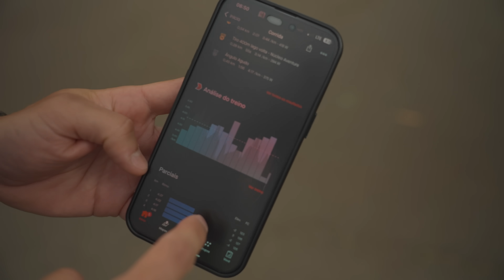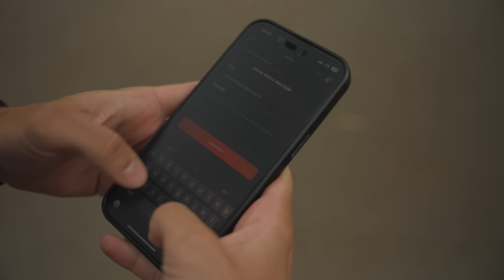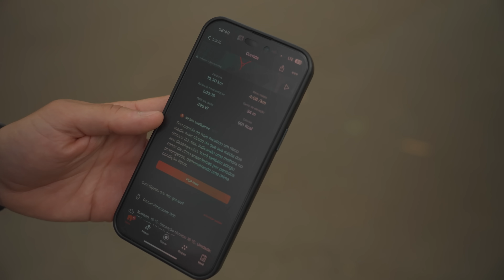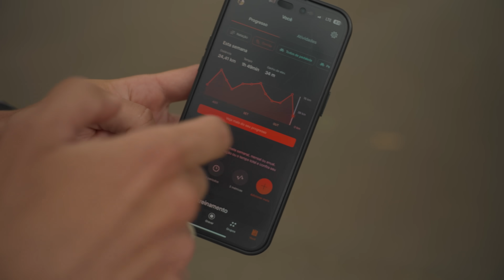CORRIDA - Acessórios Eletrônicos Que Ajudam na Performance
Corrida e os acessórios Eletrônicos que Ajudam na Performance

Vamos nessa!